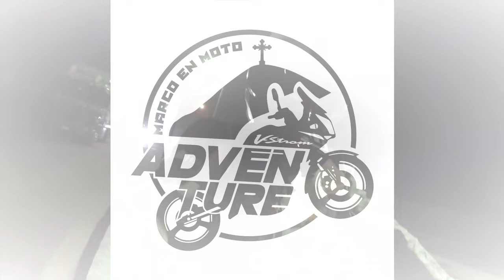Ruta hacia Mina La Juanita y Tuberia de Madera de Pangal.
Mina ubicada en Pangal VI región y además se encuentra la tubería de madera la cual es patrimonio cultural.